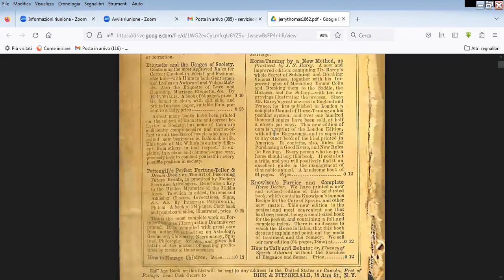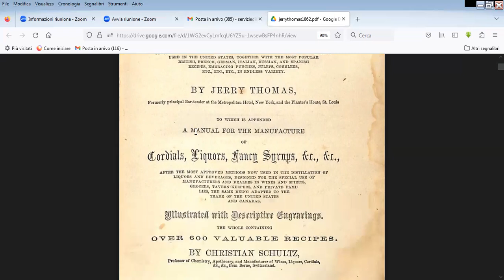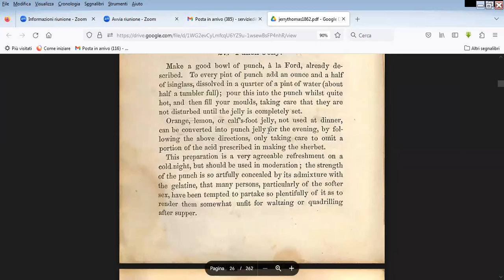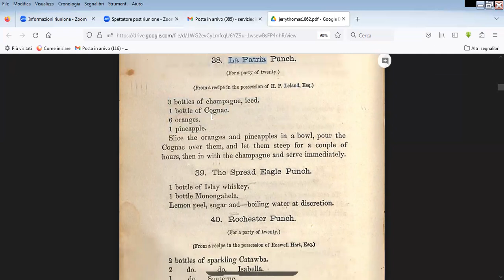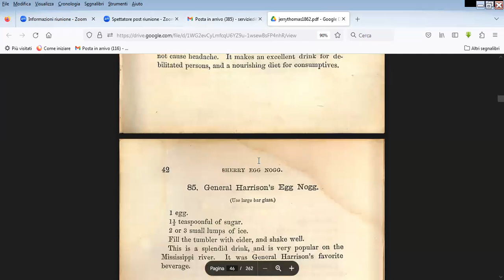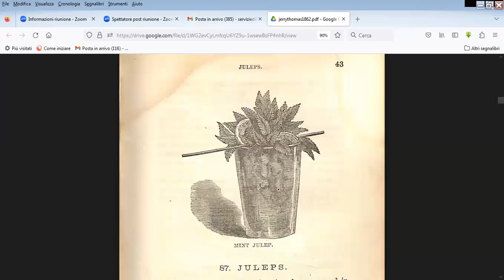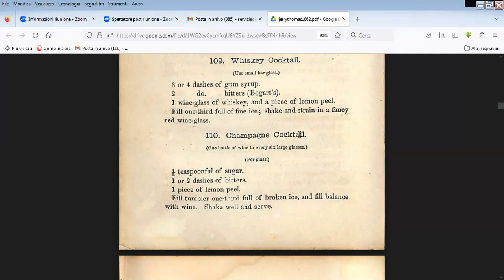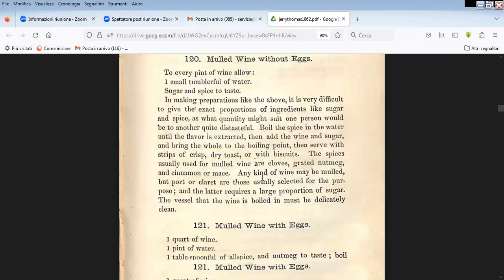Jerry Thomas e i suoi drink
Nel 1862 esce Bartender's guide di Jerry Thomas. Sfogliamo la prima copia originale per vedere in parte i contenuti.
Il libro in italiano è disponibile su Amazon